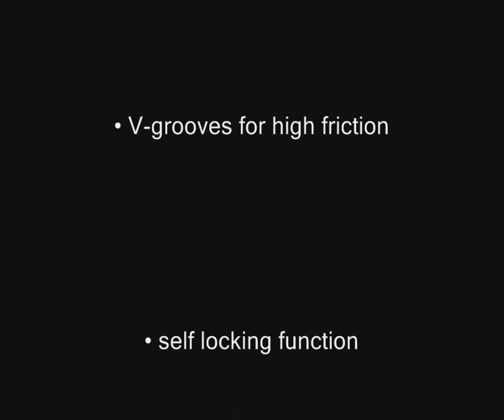Singing Rock SHUTTLE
How to start to belay a leader and how to get the rope through the SHUTTLE tube.

One device to do it all, the SHUTTLE offers maximum versatility. It has grooves designed and shaped to provide equal friction for both thin and thick ropes. When you’re belaying from above, the “guide mode” lets you bring up one or two seconding climbers under control. For lowering, it has a small secondary hole that you can clinch a carabiner or a sling for more leverage to release the device.